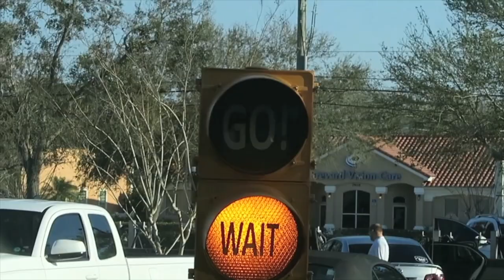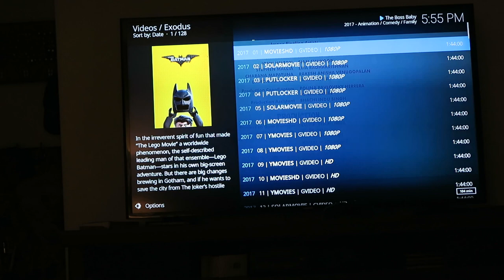LIKE MOTHER, LIKE DAUGHTERS!!!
I am a bit sick so the kids and I try to take it easy for the day and the girls and I enjoy a nice girls night.

MUSIC